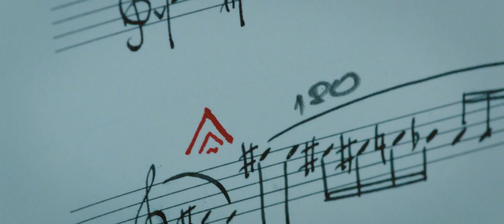The Sonata Movie Trailer 1 (2020) HD 1080p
The members of a family have been trapped in a house that haunts their minds.Based upon the poem "Moonlight Sonata" written by Yiannis Ritsos